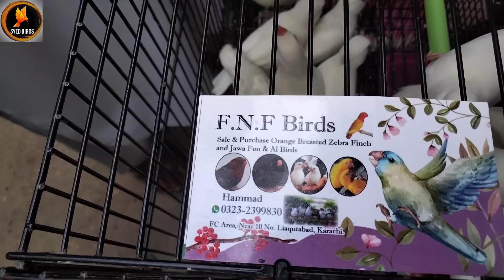Lalukhet Sunday Birds Market 2023 Latest Updated | Lalukhet Birds Market Latest Update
Lalukhet Sunday Birds Market 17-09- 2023 Latest Updated | Lalukhet Birds Market Update ‎@SYEDBIRDS
SYED BIRDS
Nexus Birds
lalukhet birds market 2022-23 latest update,   lalukhet sunday bird market,                     sunday birds market,
lalukhet bird market jaal rate,
lalukhet market bird,sunday bird market jaal price,birds market,
korangi sunday bird market,
saddar bird market,lalukhet bakra mendi,
bird market,
syed birds,
birds collection karachi,
finch birds,
jamshed asmi informative channel,
lovebirds,
shehr main dihat,
african lovebird,
sohail ahmed tv,
cocktail basic information
Sohail Ahmed TV Syed birds jaal price lalukhet Birds Market latest update jaal rate today
shehr main deihat